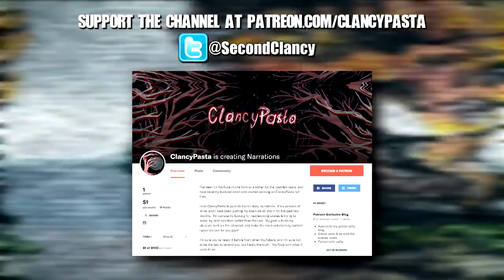"Why I Don't Watch Mukbang Videos" | Creepypasta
I don't think I can watch mukbang videos anymore...

▶CREEPYPASTA
"Why I Don't Watch Mukbang Videos" by crystakat

▶SPECIAL THANKS to the patrons who make these narrations possible!
Mr. brightside ~ Sasuke U. ~ TheTaZe